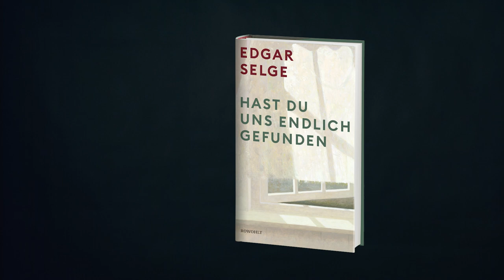Edgar Selge: «Hast du uns endlich gefunden» (Buchtrailer)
Das literarische Debüt von Edgar Selge: Ein Zwölfjähriger erzählt seine Geschichte zwischen Gefängnismauer und klassischer Musik. Exemplarisch und radikal persönlich.

Und darum geht's:

Eine Kindheit um 1960, in einer Stadt, nicht groß, nicht klein. Ein bürgerlicher Haushalt, in dem viel Musik gemacht wird. Der Vater ist Gefängnisdirektor. Der Krieg ist noch nicht lange her, und die Eltern versuchen, durch Hingabe an klassische Musik und Literatur nachzuholen, was sie ihre verlorenen Jahre nennen.

Überall spürt der Junge Risse in dieser geordneten Welt. Gebannt verfolgt er die politischen Auseinandersetzungen, die seine älteren Brüder mit Vater und Mutter am Esstisch führen. Aber er bleibt Zuschauer. Immer häufiger flüchtet er sich in die Welt der Phantasie.
Dieser Junge, den der Autor als fernen Bruder seiner selbst betrachtet, erzählt uns sein Leben und entdeckt dabei den eigenen Blick auf die Welt. Wenn sich der dreiundsiebzigjährige Edgar Selge gelegentlich selbst einschaltet, wird klar: Die Schatten der Kriegsgeneration reichen bis in die Gegenwart hinein.
Edgar Selges Erzählton ist atemlos, körperlich, risikoreich. Voller Witz und Musikalität. Ob Bach oder Beethoven, Schubert oder Dvořák, Marschmusik oder Gospel: Wie eine zweite Erzählung legt sich die Musik über die Geschichte und begleitet den unbeirrbaren Drang nach Freiheit.